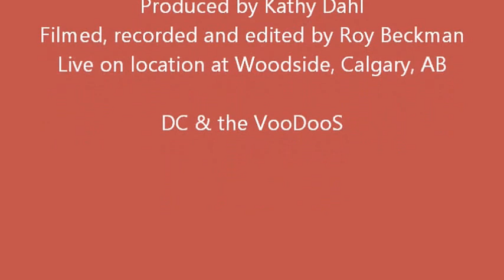DC & the VooDooS - Good Woman